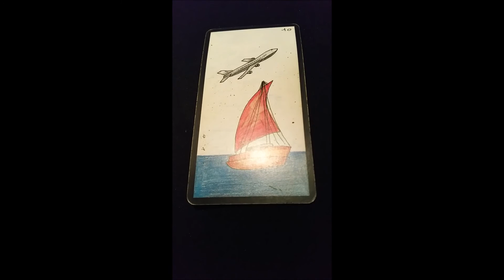Pastille: Oracle Gé #10 LE BATEAU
Coucou à toutes et à tous, je reviens avec une vidéo Pastille Oracle Gé #10 LE BATEAU

Partager cette vidéo au maximum !'